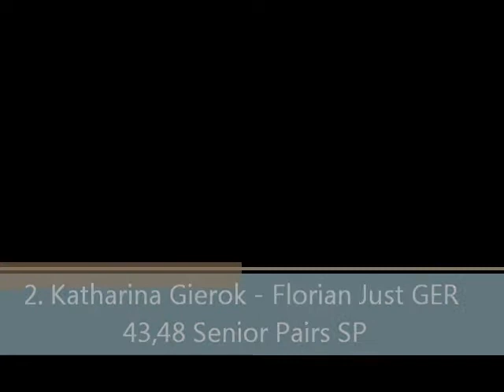2. Katharina Gierok - Florian Just GER 43,48 Senior Pairs SP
NRW Trophy 2010 2. Katharina Gierok - Florian Just GER 43,48 Senior Pairs SP